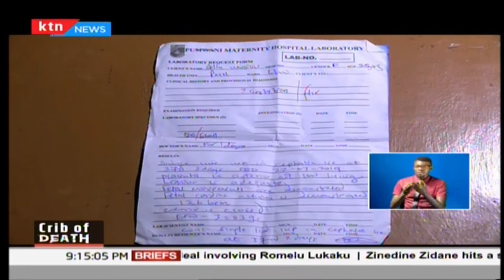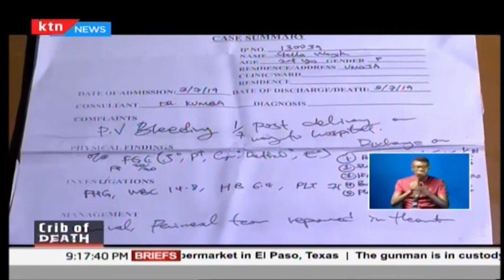CRIB OF DEATH: The sad state of affairs at Mama Lucy Kibaki hospital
CRIB OF DEATH: The sad state of affairs at Mama Lucy Kibaki